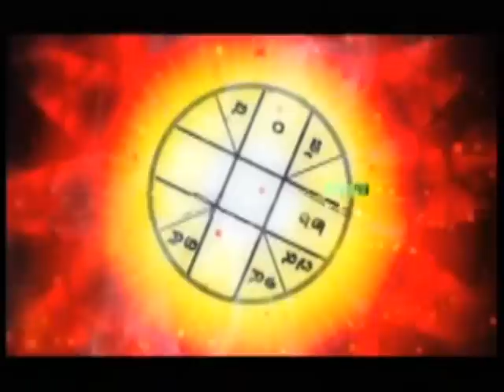ศาสตร์พยากรณ์ ช่วงที่1 พูดคุยกับ อ.ณัฐ นรรัตน์ วิชาโหราศาสตร์ไทย ดวงชะตา 12 ราศี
2015/01/18 ศาสตร์พยากรณ์ ช่วงที่1 พูดคุยกับ อ.ณัฐ นรรัตน์ วิชาโหราศาสตร์ไทย ดวงชะตา 12 ราศี